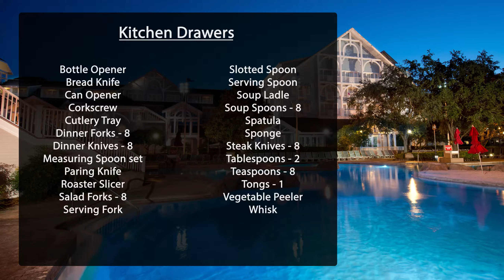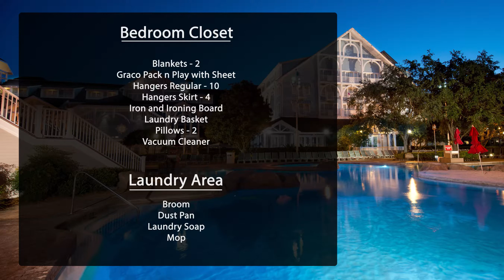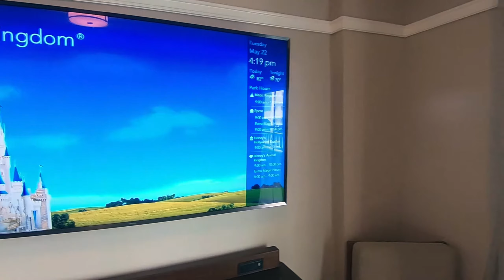Beach Club - 1 Bedroom Villa Tour and Information - Room 408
A detailed preview of a 1-Bedroom Villa at Beach Club located in Walt Disney World. With beautiful views and a very short walk to Epcot, this Disney resort is top-notch.

EDIT: This room (1-Bedroom Villa) only sleeps 4 people. The Studio Sleeps 5.